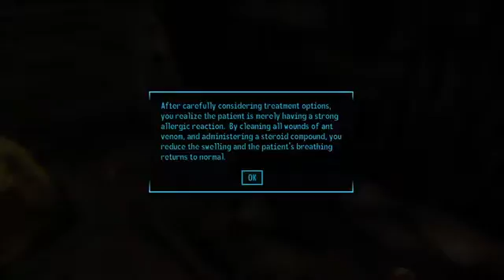Let's Play Fallout New Vegas Part 148